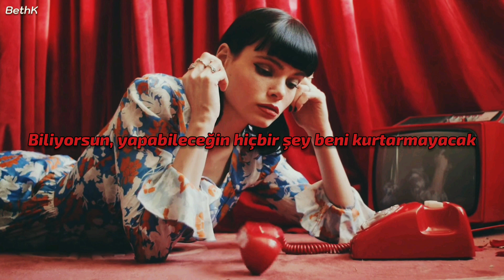Winona Oak - Break My Broken Heart [Türkçe Altyazılı]